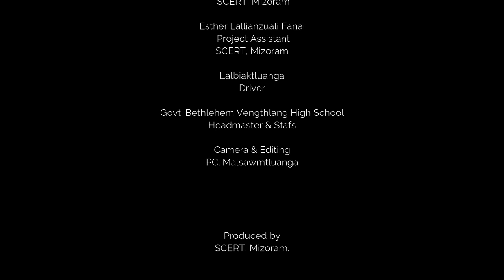Govt. Bethlehem Vengthlang High School